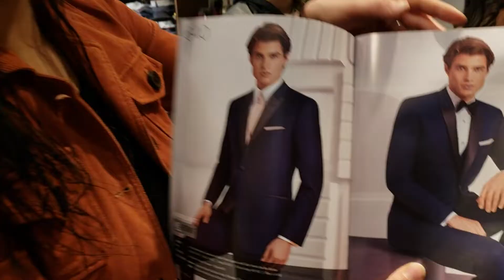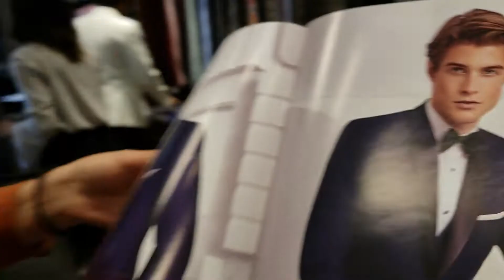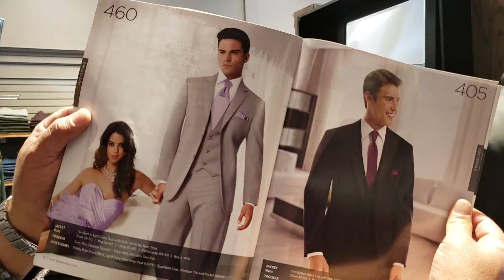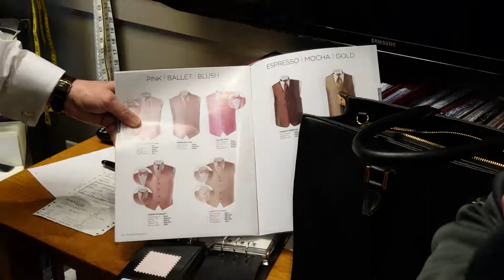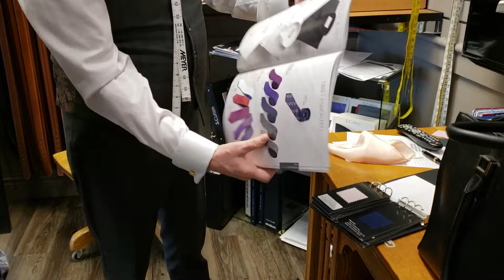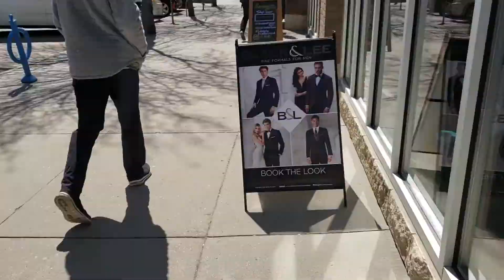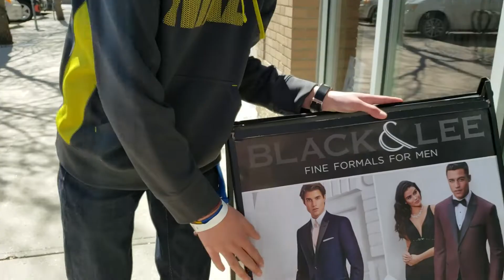ENCONTRÉ MI TRAJE DE NOVIO EN CANADA! // SASKATOON, CANADA // VLOG #62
REDES SOCIALES